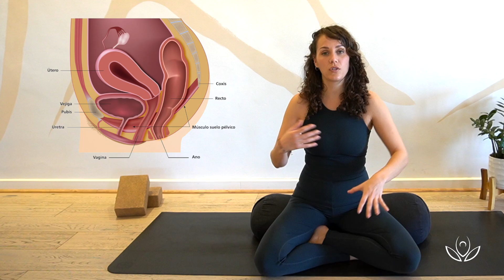SUELO PÉLVICO: 3 funciones por las que merece la pena cuidarlo | Reto 10 de 12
En este video te cuento 3 funciones de tu suelo pélvico y entenderemos porqué es importante cuidarlo y tenerlo en cuenta, especialmente en la salud de la mujer.

Si quieres mejorar, de mi mano, la salud de tu suelo pélvico para:

→ Prevenir futuros problemas y aprender a mantenerlo sano.
→ Solucionar las pérdidas de orina en acciones tan cotidianas como saltar o reir.
→ Saber cómo está: débil, tenso o en equilibrio.
→ Regular la necesidad frecuente de ir al baño.
→ Aprender técnicas para relajarlo y así mejorar desde las relaciones sexuales hasta el extreñimiento.

Únete al programa Conecta y fortalece tu suelo pélvico haciendo clic

Me llamo María Plaza Carrasco. Soy instructora de Pilates, Fisioterapeuta y profesora de Hatha Yoga e hipopresivos.

El Pilates llegó a mí para enseñarme que, a pesar de ser una persona activa, deportista y fisioterapeuta no conocía realmente mi cuerpo y eso provocaba dolores y problemas que consideraba "normales".

Hoy en día mi realidad es otra: lo normal es sentirme bien y lo he conseguido a través del autoconocimiento y autocuidado. El cuerpo es nuestro medio de comunicación con el mundo. Nuestros gestos, postura y cómo nos movemos dice mucho de nosotros. Lee más aquí 👉🏻